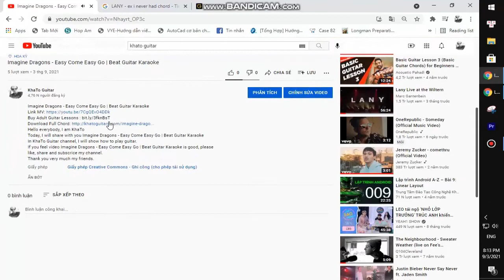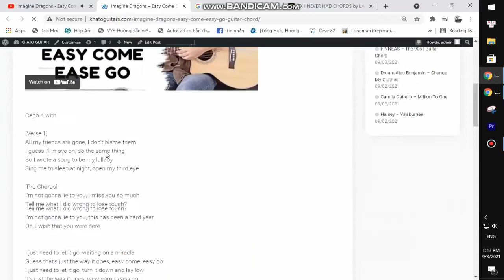MKTO - Classic | Beat Guitar Karaoke